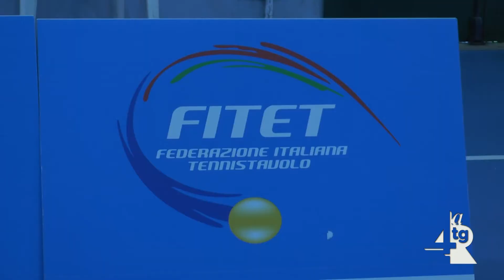TT Cava: obiettivo salvezza, ma si sogna con l'asso Petrescu